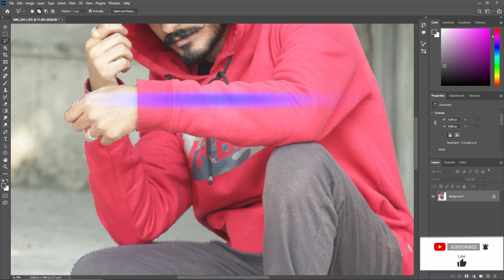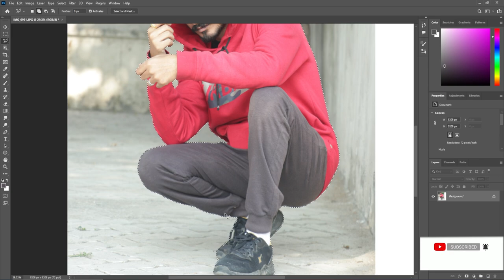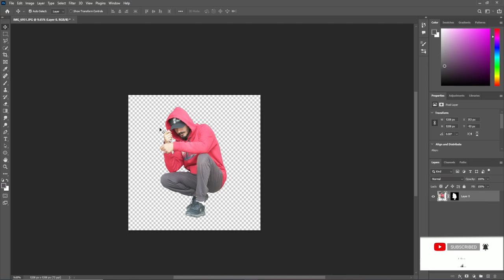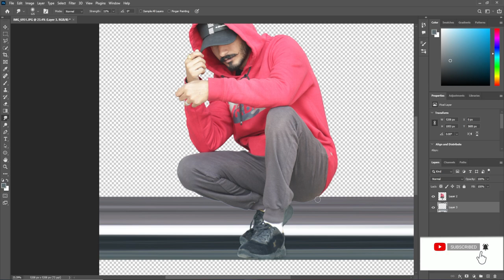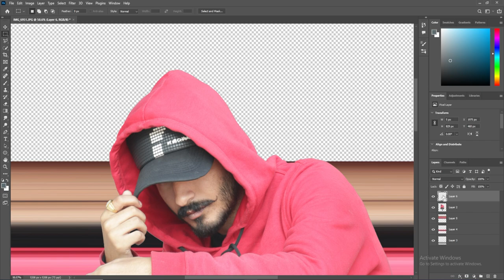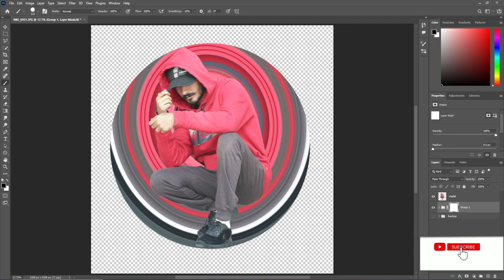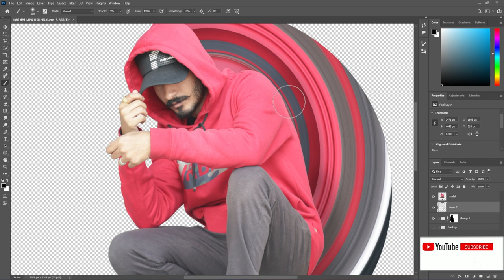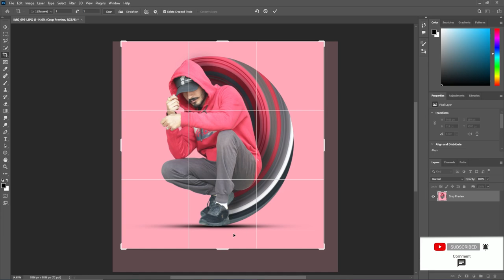Photoshop 2022 Tutorial | EASIEST WAY TO CREATE CIRCULAR STRETCH EFFECT | INSANE CAMERA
Hello everyone,
In this video tutorial, I'll show you how to create Circular Stretch Effect in photoshop easily.

Software Using :
INDIA